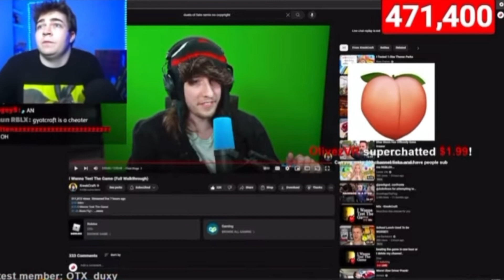Steak gets Swatted Live on Stream…